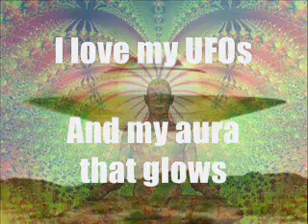Magic Mushrooms and the Desteni Music Jamm-O- join the FUN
Mckenna is my Henna is the title of one of the Songs and The other title is I wanna get STONED. The Jamm-O is to take the same lyrics and see how many different melodies, styles, flavors can be given to it by anuone that would like to express themselves. We will upload many versions recorded at Desteni Farm -- whether any Magic was involved or not? That shall remain a SECRET

lol